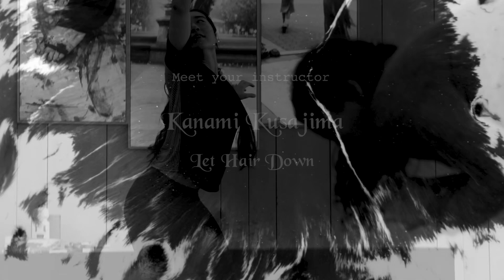Join us today: Kanami Kusajima Dance Class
[Join my dance class in World Trade Center!]

So happy to see the community around my dance class is growing little by little, and I’m grateful to be able to share my experience and knowledge like this.

Special thanks to Blakelee Pieroni and this beautiful space, Meta Betties Gallery powered by The Canvas 3.0 at the Oculus in the shops at the Westfield World Trade Center.

Sing up for the upcoming classes!

-Mon. April 22nd 10am-12pm
-Wed. April 24th 10am-12pm
-Sat. April 27th 12pm-2pm
-Mon. April 29nd 10am-12pm
-Tue. April 30th 7:30pm-9:30pm
(and it continues more…)